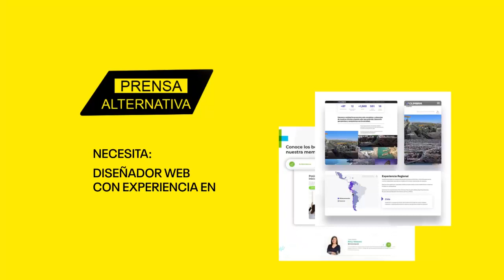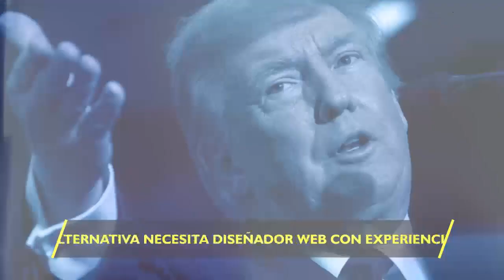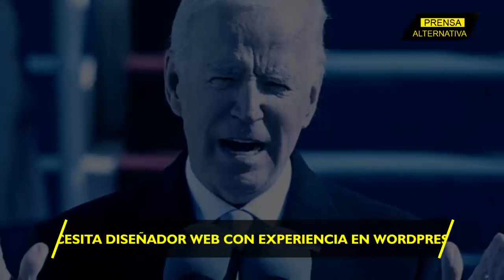Biden evita nombrar a Trump a toda costa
La novela de la política interna en Washington ha llegado a niveles tan absurdos, que Biden trata a Trump como el mismísimo señor tenebroso, el que no puede ser nombrado.

Jefe de Prensa: Enzo Anchante